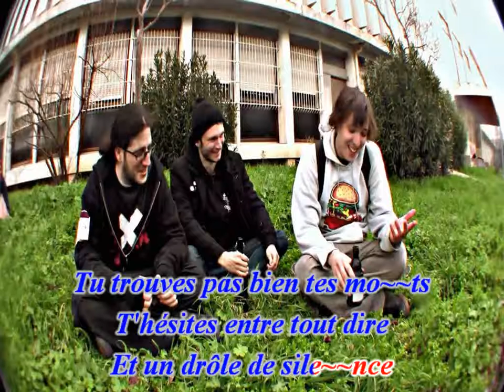Zephir 21 Alors regarde